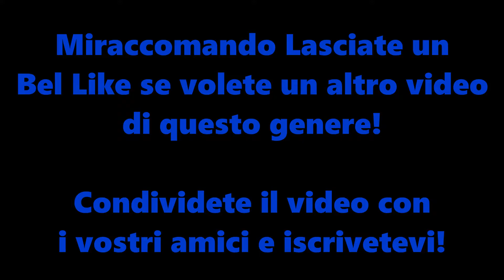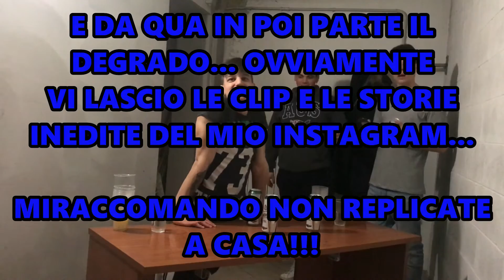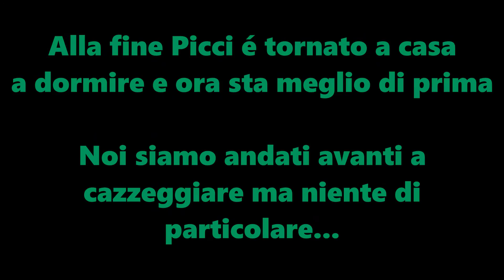*HO VOMITATO* BEER PONG ESTREMO FINITO MALE!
Eccoci dopo quasi un anno tornati con un nuovo video UBRIACATA!
NON RIFATELO A CASA E AI MINORI DI 18 NON BEVETE ALCOL!
Nel video nessuno si è fatto male e siamo tutti sani e salvi =D